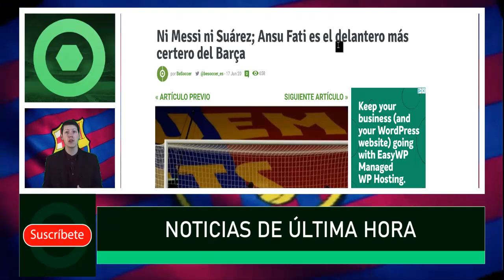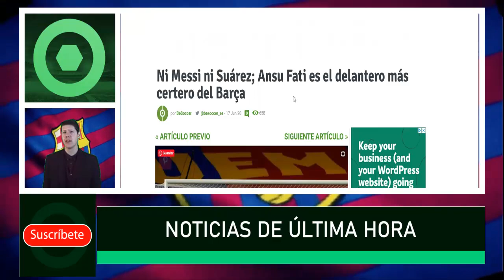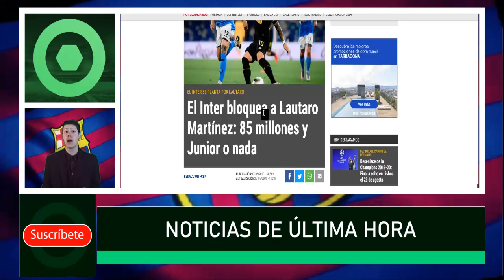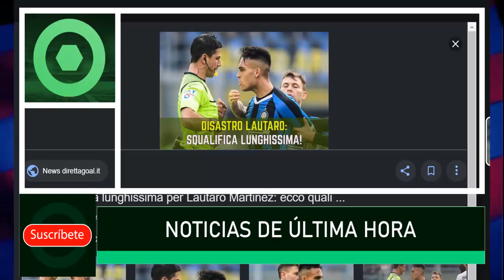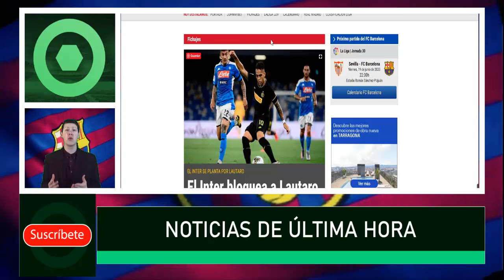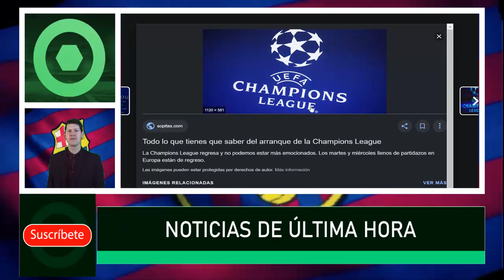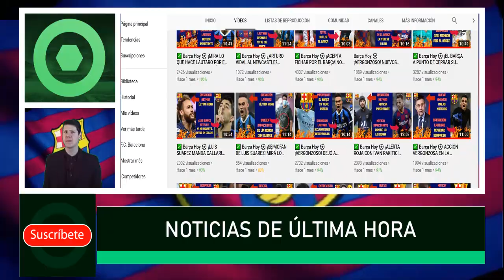✅ BARÇA HOY ⚽ ¡SALTA EL NOTICIÓN EN LA CHAMPIONS! CONOCE TODOS LOS ETALLES 🔥 17 de junio 2020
Fuentes:
fcbarcelonanoticias
fichajes net
besoccer
fichajes com